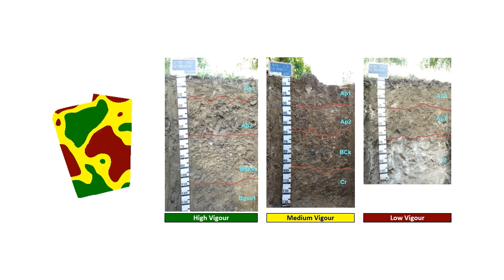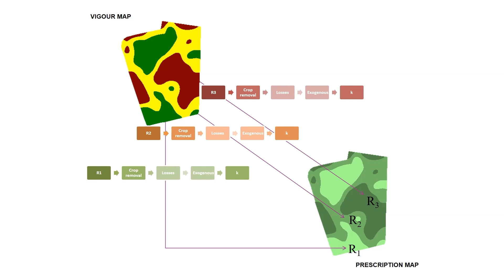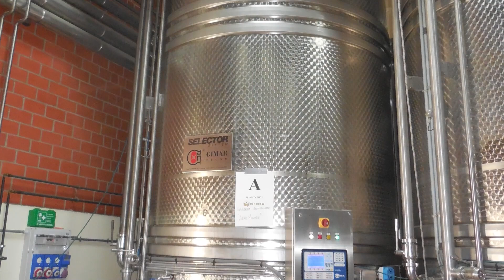Operational Group: Improving Vineyard Efficiency and Sustainability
Operational Group: Improving Vineyard Efficiency and Sustainability by Managing Within-field Variability through Variable Rate Applications.

This Operational Group was selected as a nominee for the EIP-AGRI Innovation Awards 2024 within the category ‘Digitalisation’.

This Operational Group from Italy targeted the inefficiencies of traditional vineyard management in Colli Piacentini due to the variability of precision viticulture within fields. Their innovation centred on novel management protocols using variable rate technologies. The MECS-VINE sensor facilitated high-resolution canopy growth mapping, enabling tailored management strategies such as variable cover crop sowing, adaptive canopy spray and selective harvesting. Growers, researchers, consultants and technology companies collaborated to develop, implement and disseminate solutions to promote sustainability and profitability amidst a changing climate. Results showed increased adoption of precision vineyard management and selective harvesting adoption, enhancing product diversification and generating potential higher revenues.